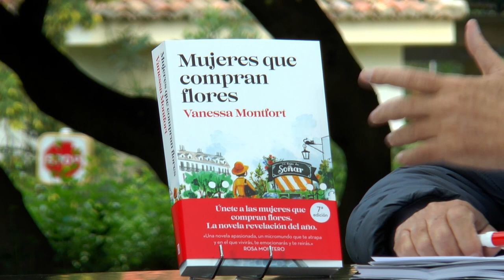Fira del Llibre 2017 | VANESSA MONTFORT "Mujeres que compran flores"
Adictiva, divertida, romántica, honesta, Mujeres que compran flores es una emocionante novela sobre la amistad, una aventura cotidiana en busca de la independencia femenina, un épico viaje al centro de los sueños de la mujer contemporánea.